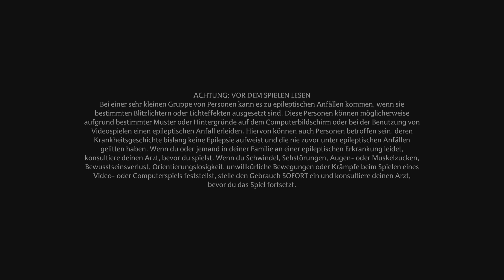Hogwarts Legacy - Part 41: Professor Sharps zweite Aufgabe